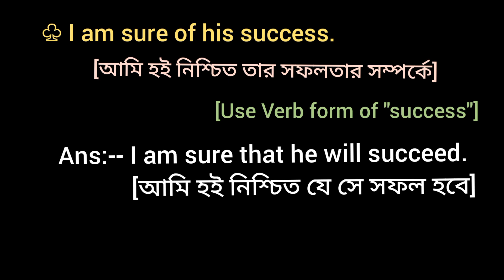♧ I am sure of his success. [ Use Verb form of success ]